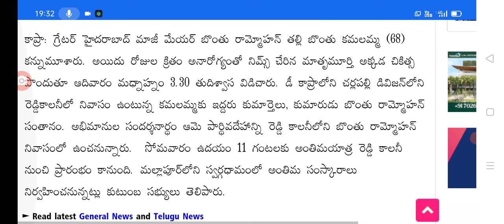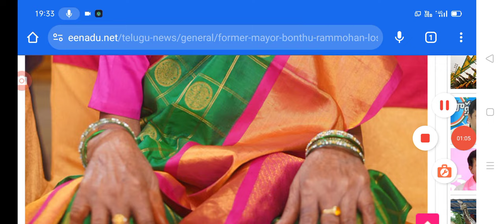హైదరాబాద్ మాజీ మేయర్ బొంతు రామ్మోహన్ ఇంట్లో విషాదం big Shak for BRS party leaders bhontu ramohan.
Hello everyone today update is Big shock for BRS party leaders bhontu ramohan.@sarlcreations